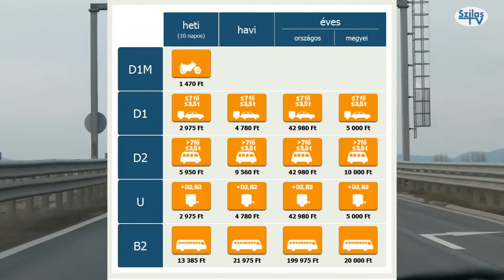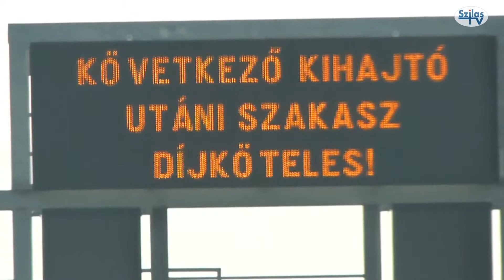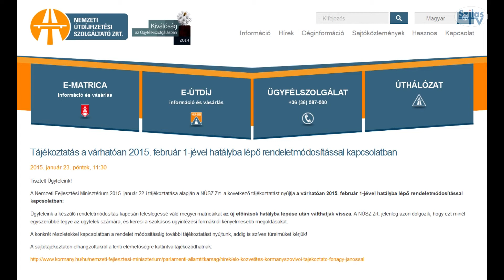Újabb módosítások az útdíjjal kapcsolatban